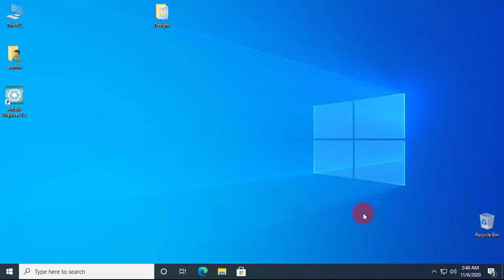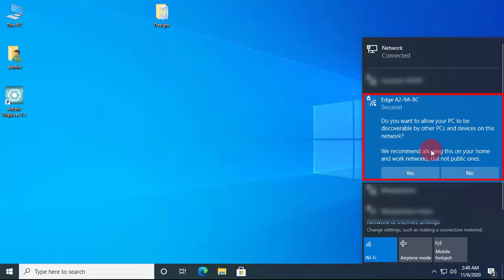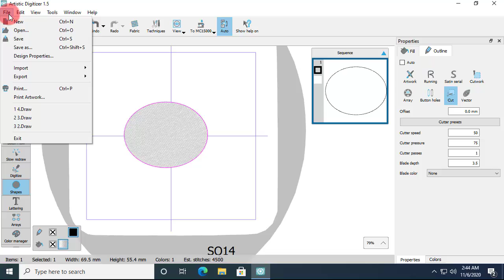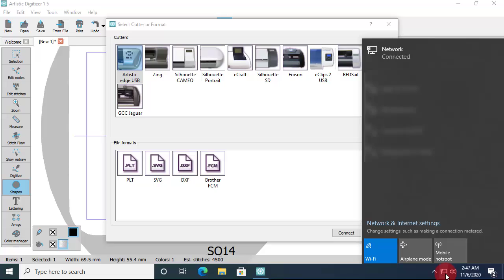Edge Wireless Connect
In this video, we will show you the wireless operating modes, and how you can connect wirelessly to the Edge Cutter. (This video shows the Full version of the software but the functionality described is also available in the Jr. version.)